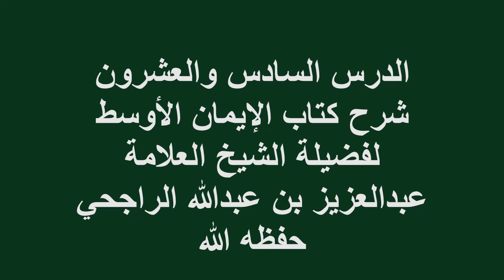الدرس(26)شرح كتاب الإيمان الأوسط فضيلة الشيخ العلامة عبدالعزيز بن عبدالله الراجحي حفظه الله